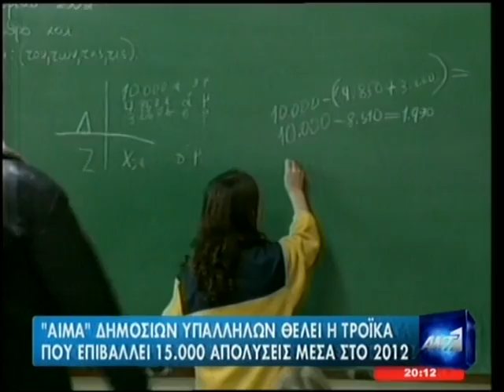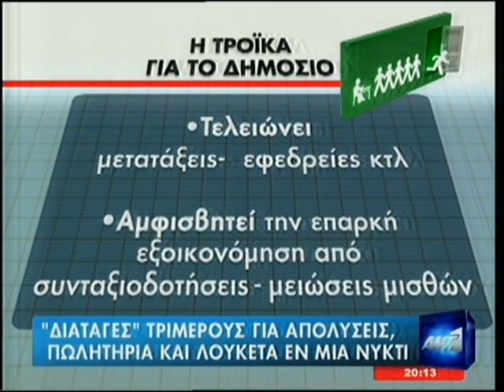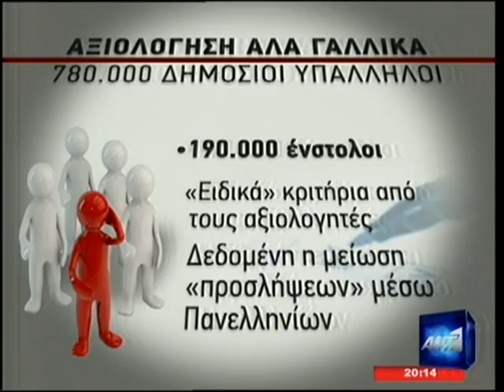NewsIt.gr: Τα καλύτερα των δελτίων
Αποσπάσματα από τα κεντρικά δελτία στις 4 Φεβρουαρίου 2012